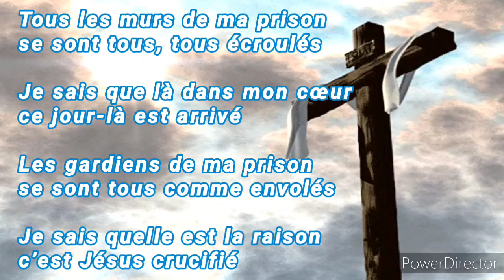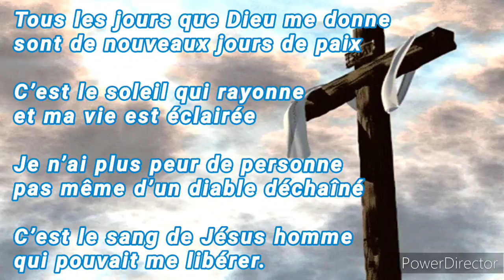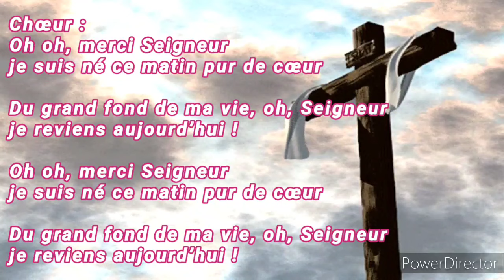Play-back Tous les murs de ma prison 1 (avec parole)